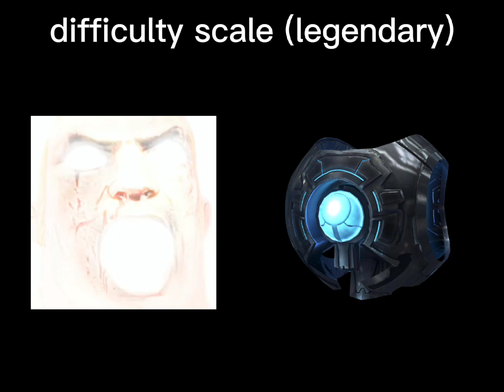Every fps Halo Boss battle ranked by dificulty (Mr Incredible becoming uncanny)